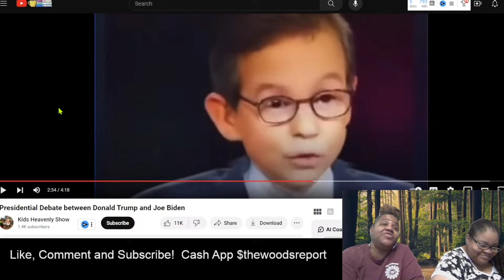The Hilarious Baby Filter Prank on Biden and Trump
Feel free to correct us in the comments but please be respectful.